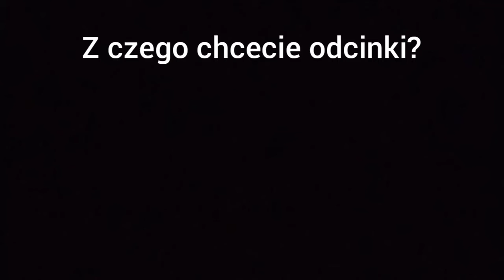Co mam nagrywać